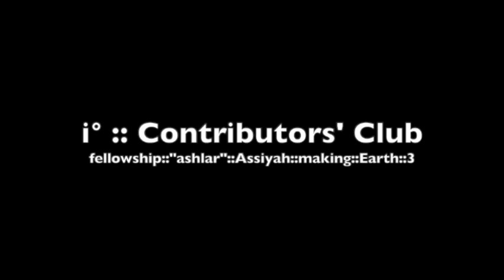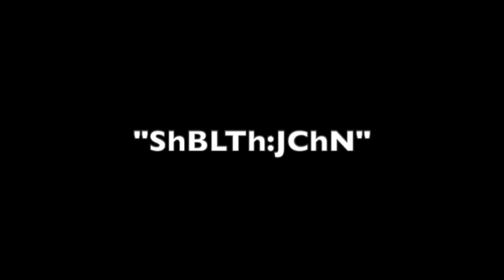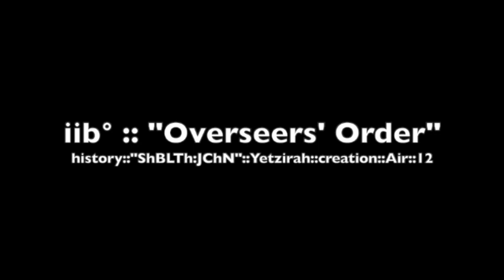Atlantean Masonry ® knowledge lectures of the Pythagorean Order of Death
Fools&Builders::shell::elemental::Kha

i°::"Contributors' Club"::Cheops/Chephren/Menkaure = 00:00:00
fellowship::"ashlar"::Assiyah:making::Earth:3

iia°::"Quarriers' Guild"::Nyarlahotep = 00:15:05
union::"B**Z"::Beriah:formation::Water:7

iib°::"Overseers' Order"::PtahHotep = 00:39:57
history::"ShBLTh:JChN"::Yetzirah:creation::Air:12

iic°::"Great Work's Architect"::Imhotep = 01:02:00
passage::"TC:HTWSSTKS"::Atziluth:conception::Fire::22